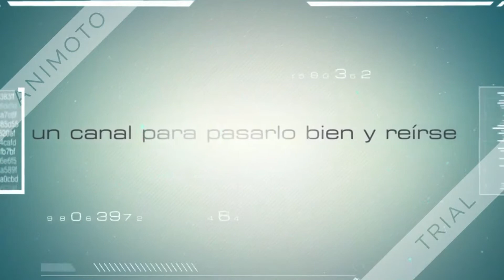War Thunder # Asi no se puede